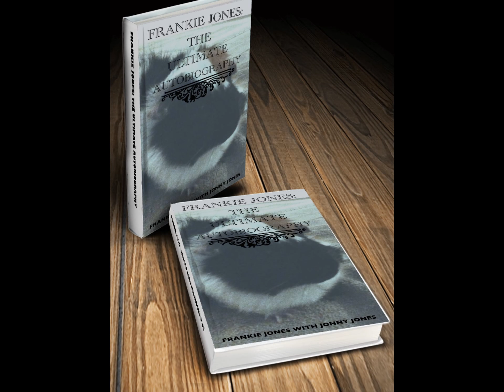Nibbles And Frankie: In The Media